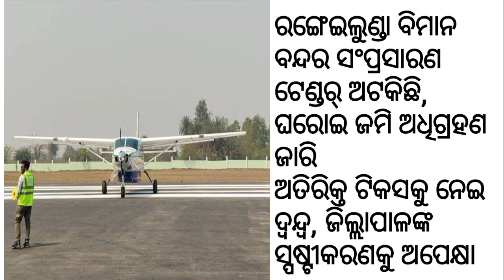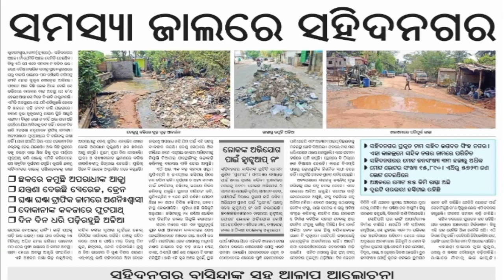daily _current _News_By_sikhyasastra_anga_danapai_modi_nka_ahwan_by_sikhya_sastra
#daily _current _News_sikhyasastra_anga_danapai_modi_nka_ahwan_by_sikhya_sastra